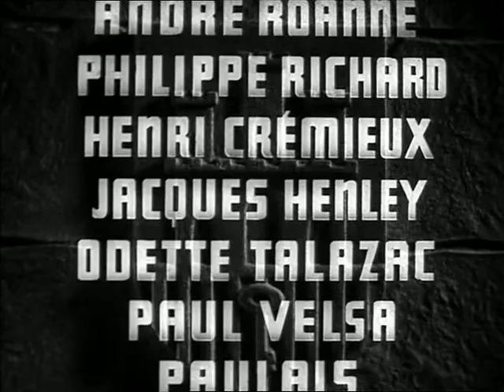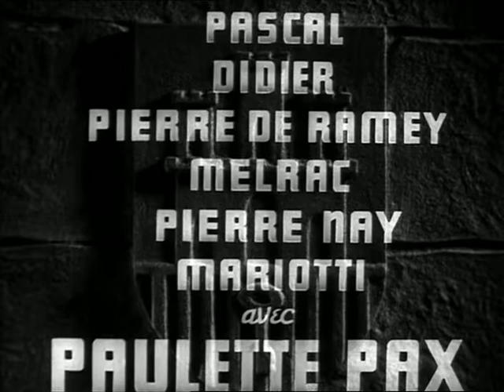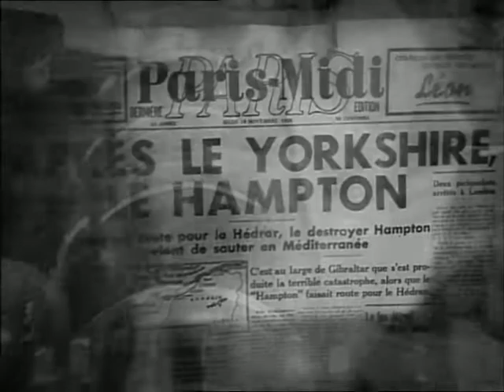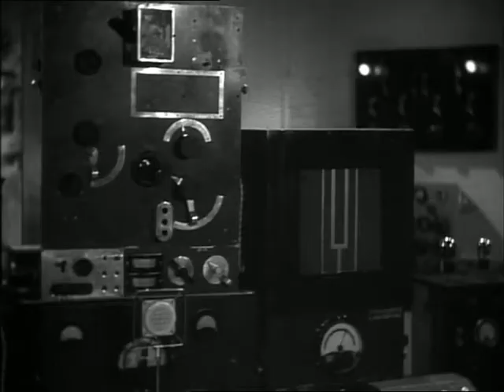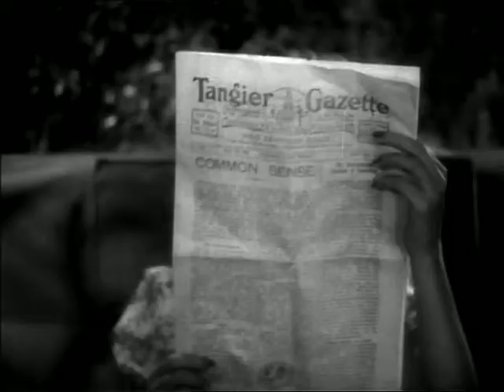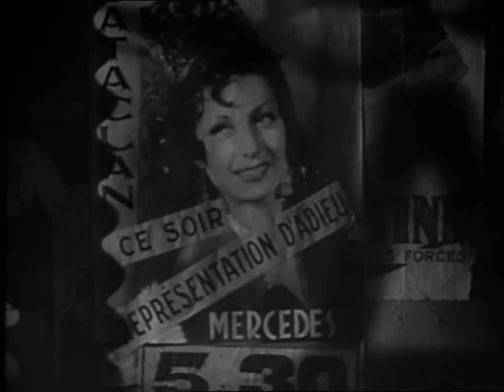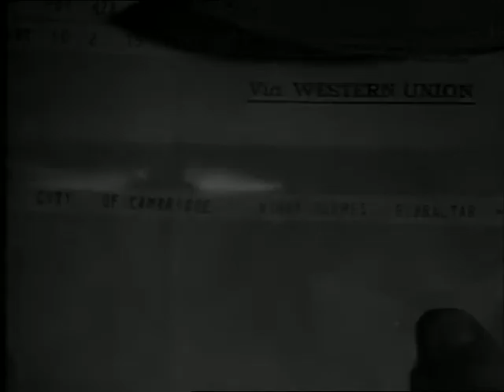Сети шпионажа (Гибралтар) / Gibraltar (It Happened in Gibraltar) 1938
Страна: Франция
Жанр: Шпионский детектив, "трофейное кино"
Год выпуска: 1938
Режиссер: Фёдор Оцеп / Fyodor Otsep (Fedor Ozep)
В ролях: Вивиан Романс / Viviane Romance ... Мерседес
Роже Дюшан / Roger Duchesne ... Роберт Джексон
Абель Жакен / Abel Jacquin ... Фрэнк Ллойд
Эрих фон Штрогейм (Штрохайм) / Erich von Stroheim ... Марсон
Жорж Фламан / Georges Flamant
Полетт Па / Paulette Pax
Иветт Лебон / Yvette Lebon ... Мод Уилкокс
Жан Перье / Jean Périer ... Генерал
Андре Роанн / André Roanne ... Генерал Уилкокс
Одетт Талазак / Odette Talazac ... Костюмерша
Анри Кремьё / Henri Crémieux
Филипп Ришар / Philippe Richard
Маргерит де Морлей / Marguerite de Morlaye
Жан Доран / Jean Dorane
Жак Анлей / Jacques Henley
Адольф Лихо / Adolf E. Licho
Фредерик Мариотти / Frédéric Mariotti
Марсель Мельрак / Marcel Melrac
Пьер Ней / Pierre Nay
Андре Николль / André Nicolle
Жорж Поле / Georges Paulais
Пьер де Рамей / Pierre de Ramey
Мадлен Суффель / Madeleine Suffel ... Маникюрша
Поль Вельса / Paul Velsa
Франсуа Вигье / François Viguier
Описание: Один за другим взрываются и тонут британские суда. Англичане предполагают, что это диверсия, и что немецкое шпионское гнездо находится на британской военно-морской базе в Гибралтаре. Загадкой для англичан является и то, как врагу удается взрывать тщательно охраняемые суда.